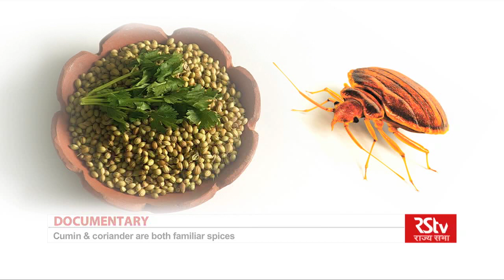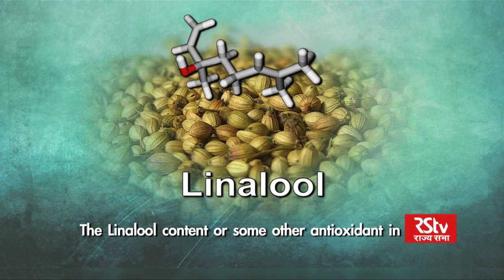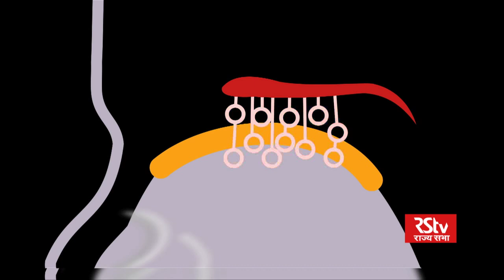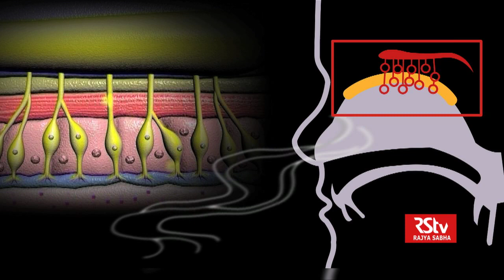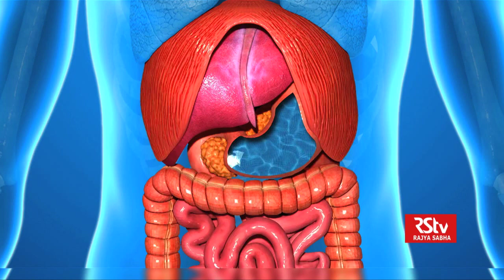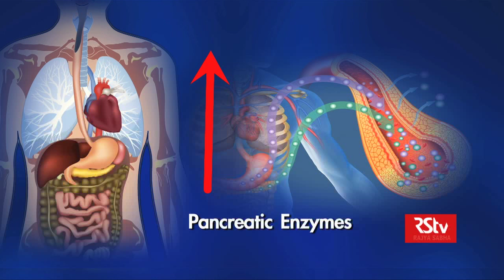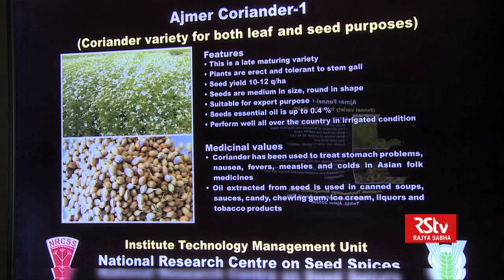Wise Spice – Episode 13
Wise Spice, a 13 part science series comes straight out of the Indian Spice box. Wise Spice series included culture, history, wellness & medicine, traditional wisdom & cuisine, agriculture and scientific research.

What seems to the modern mind like little more than seasoning to conjure a meal is so much more. Spices have influenced the way people eat, how they live and where they live. They have cured and healed. They have launched ships of explorations, led to the discovery of continents and even fuelled wars.

Even in today’s modern world, when the globe has shrunk and everything is available everywhere, in a time where Spices have become mere condiments due to their attainability, a silent revolution is brewing in laboratories to use the power of Spices to a healthier life, to better crops. From the exotic Saffron that grows in Jammu & Kashmir to the pungent pepper that stays confined to the three southern states.

From cutting edge pharmaceutical research to traditional wisdom that forms the very base of Reverse Pharmacology. It’s a Series that has something for each one! Here traditional wisdom and Scientific research are not at logger-heads, but complementary!